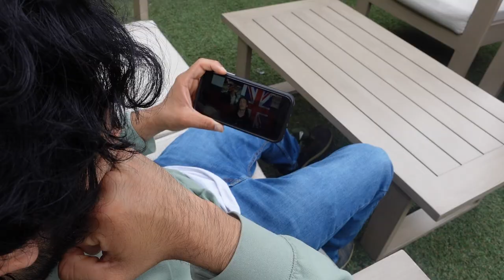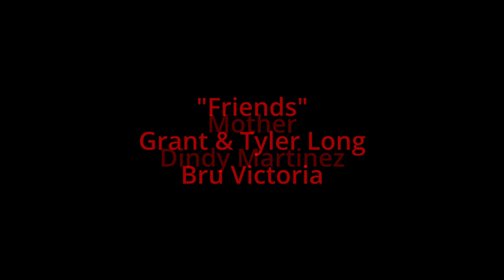The Critic (A short film)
Follow a man throughout his day as he tells his friends about a movie he saw.